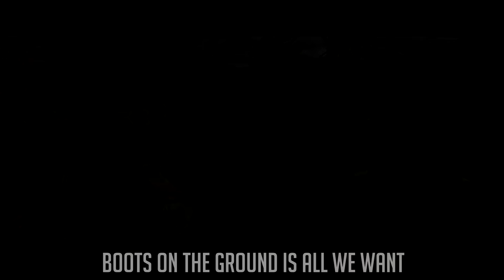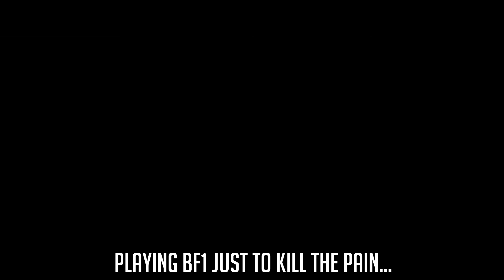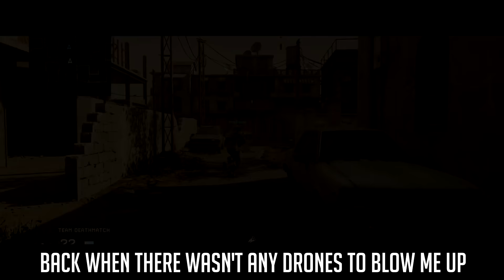The Weeknd - Starboy ft. Daft Punk PARODY! - "COD Fanboy" - Call of Duty Infinite Warfare Song!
Get this song on iTunes or listen for FREE on Spotify!

✪If you enjoyed this video SMACK that like button in 1.2 seconds! Make sure you tell your mom about this channel!✪

Lyrics:
[Verse 1]
I'm really hoping that this games’ good, ah
Same boost jumping, need something new, ah
Black Ops 2 was the best game, ah
All this boost jumping driving me insane
Tried to tell them, they don’t listen to us
Preorder sales way down too, ah
COD 4 is all that we want, ah
Boots on the ground is all we want

[Pre-Chorus]
Game so boring, can you change it please
Giving us things we don’t really need
Please go back to the way it was
Back when there wasn’t any drones to blow me up
You talking money, and that’s all you want
Now this whole game is gonna fall apart
Would rather go outside than to play this game
I’m playing Battlefield just to kill the pain

[Chorus]
Look what you've done
I used to be a COD fanboy

[Verse 2]
All the fanboys hate it when I
Talk about the game they love so much
Ask me why I don’t just play one time
Ask me why I don’t give it a try
I’m not gonna buy something I don’t like
All this boost jumping just makes me cry
Try to convince me, I don't really listen
My mind is made, I don’t plan on switching

▶ Want to play with me? I ONLY PLAY PS4 AND PC!
The ONLY gamertags I have are:
▶ OMGItsGuppey and Guppey234
Anything else is fake.

✪Please do not take anything my friends and I say seriously. We are just having fun, in the name of banter and dark humor. Nothing we say is meant to be offensive to any race or gender.✪

Outro Info:
- Mark G - Never Let You Go (prod. Lewis Cullen)
• Support Mark G: